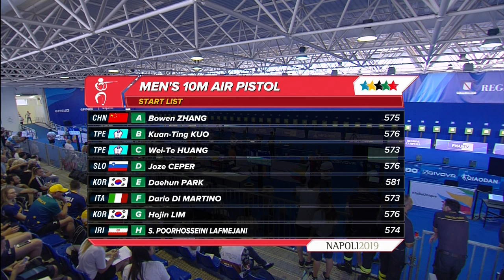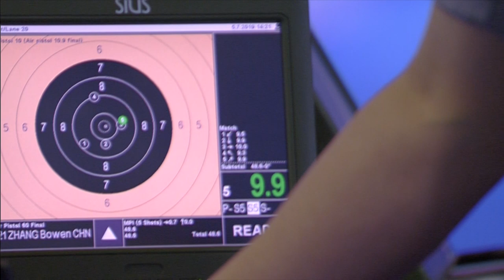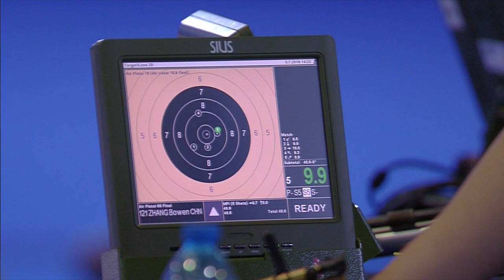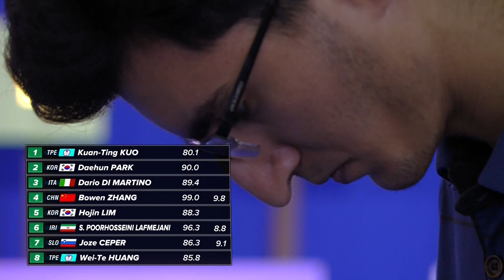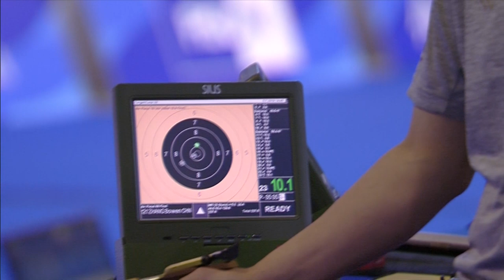Highlights Day 3 I Shooting Mens 10M Air Pistol